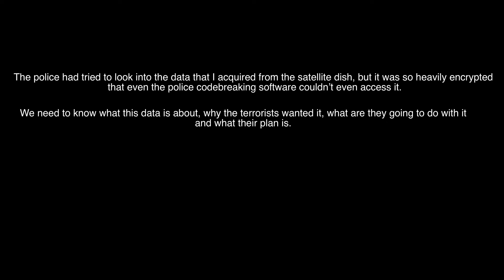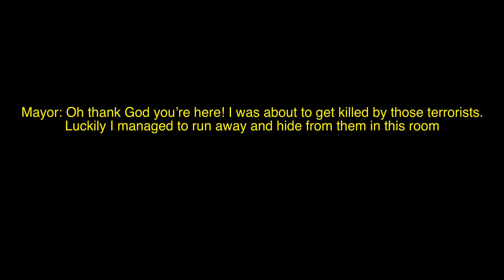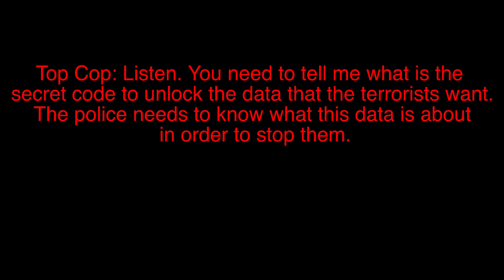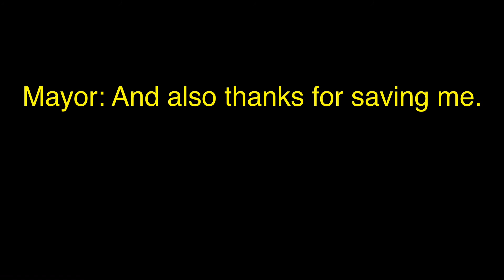Vegas Top Cop Episode 2: Breaking the Code